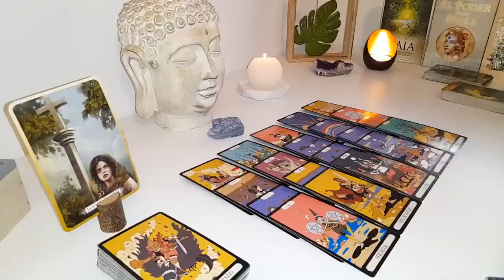PISCES😱 THIS SATURDAY YOU WILL FIND OUT SOMETHING THAT WILL SHOCK YOU 😱 AUGUST 2024 TAROT